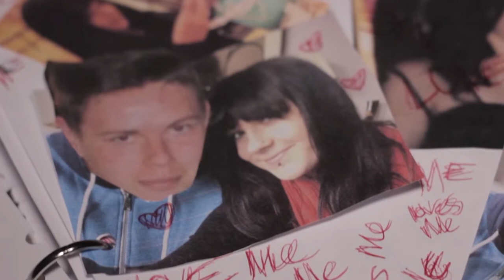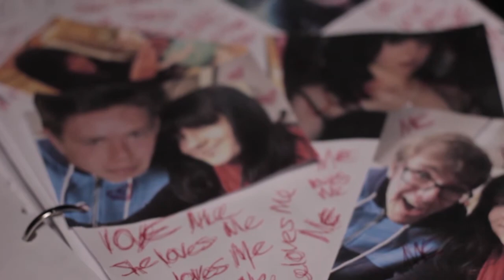Obsession of an Evil Mind with Film-makers Commentary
Film-maker's commentary and behind the scenes look into the making of Obsession of an Evil Mind, my final short film made whilst in 6th form/final years of high school, highlighting some of the good elements and things to be improved upon.